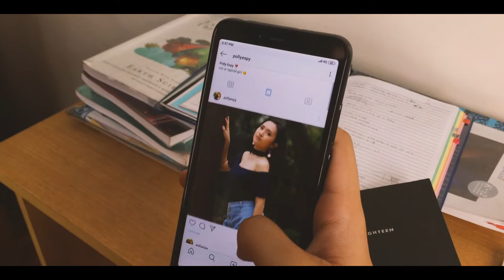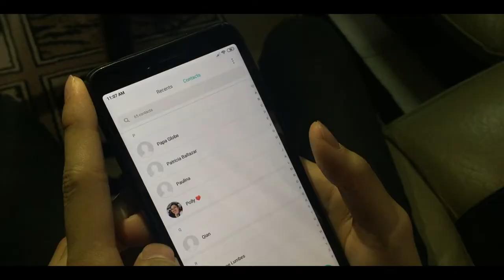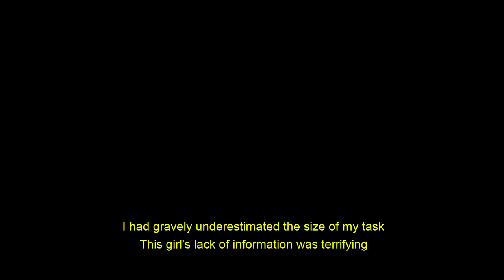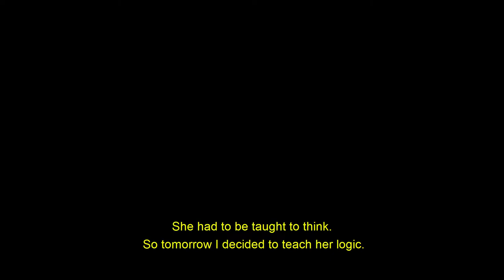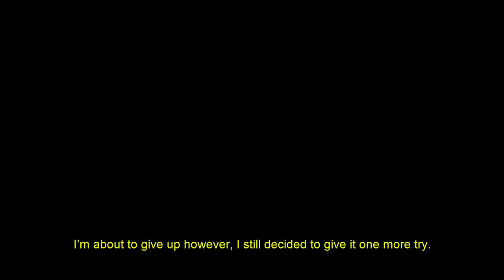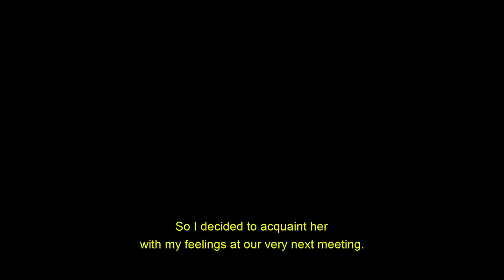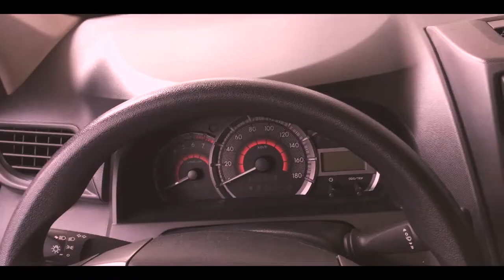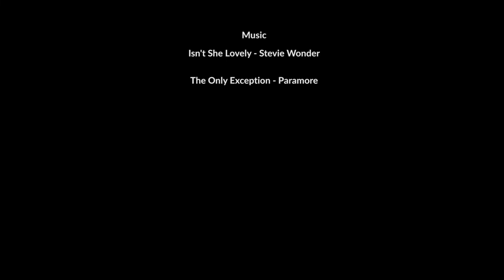Romantically Hopeless (a short film)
Romantically hopeless is a short film of Hogwarts (a group of SHS students from University of the East - Manila) and it is based on the story entitled "Love is a Fallacy" by Max Shulman.